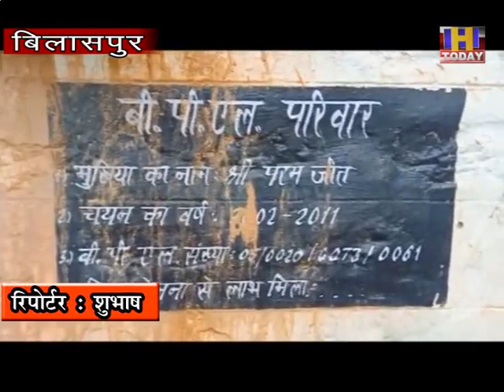कपाहड़ा में डर के साए में जी रहा बुजुर्ग दंपति